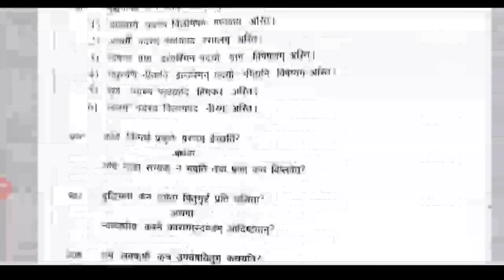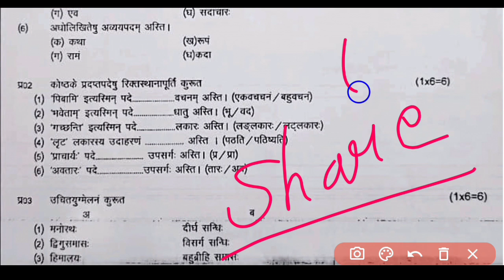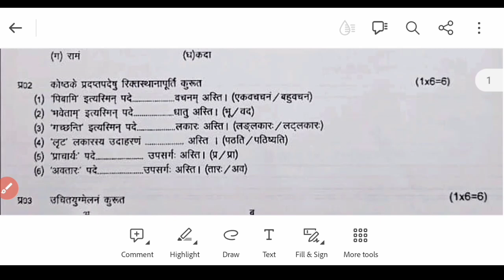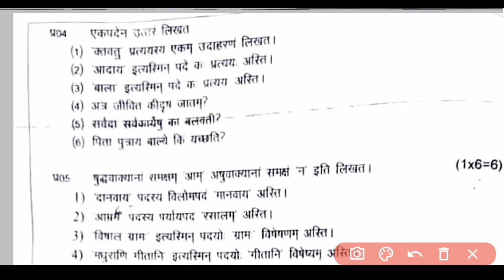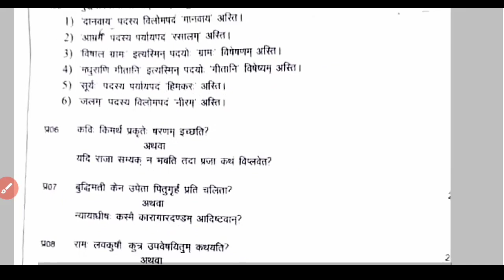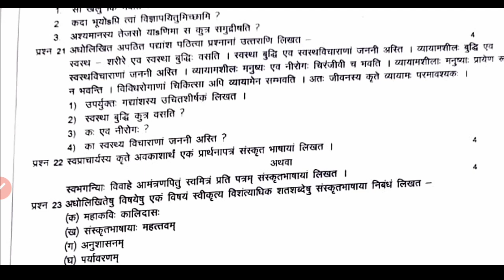मिल गया संस्कृत का पेपर कक्षा 10वी अर्धवार्षिक परीक्षा 2023 ll class 10th संस्कृत का असली पेपर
संस्कृत का वायरल पेपर कक्षा 10वी अर्द्धवार्षिक परीक्षा 2023 ll 8 दिसंबर असली पेपर संस्कृत MP बोर्ड

अर्द्धवार्षिक परीक्षा 2023 24 कक्षा 10 संस्कृत half yearly exam 2023 24 class 10th Sanskrit

अर्द्धवार्षिक परीक्षा पेपर 2023 संस्कृत कक्षा 10वी,कक्षा 10वी संस्कृत अर्द्धवार्षिक परीक्षा पेपर, अर्धवार्षिक परीक्षा का पेपर कक्षा 10वी संस्कृत, कक्षा 10वी संस्कृत का पेपर अर्धवार्षिक परीक्षा 2023, संस्कृत का पेपर अर्धवार्षिक परीक्षा 2023, अर्धवार्षिक परीक्षा 10वी संस्कृत, अर्धवार्षिक परीक्षा कक्षा 10वी संस्कृत का पेपर, अर्धवार्षिक परीक्षा का रियल पेपर कक्षा 10वी संस्कृत, अर्धवार्षिक परीक्षा 2023-24 कक्षा 10वी का रियल पेपर संस्कृत, संस्कृत का रियल पेपर कक्षा 10वी अर्धवार्षिक परीक्षा, एमपी बोर्ड का रिजल्ट पेपर कक्षा 10वी संस्कृत,